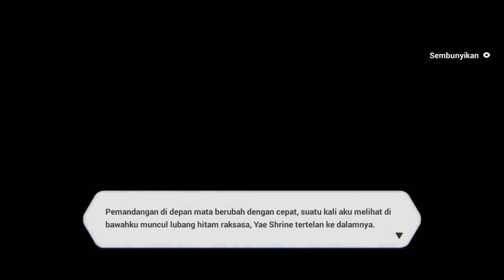Path Of TirYag | HONKAI IMPACT 3RD Indonesia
Maaf Kalo Telat Upload Part 2 Nya (Hujan Sinyal Hilang :v. )
Untuk Next Nya Mungkin Besok Bisa Kalo Nggak Hujan :v

Untuk Sekmen MALAMMINGGUMALAMNYANGEGAME Dan SANTUYGAMING Gimana Videonya Jika Menarik Share Ke Teman Teman Kalian Juga Agar Tetap MANTAP